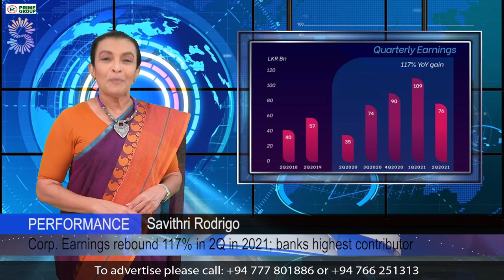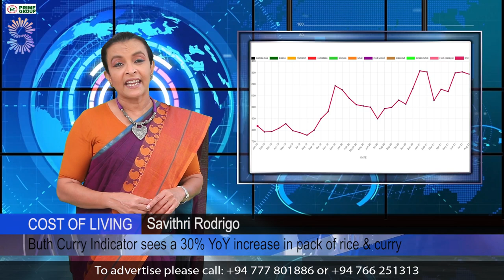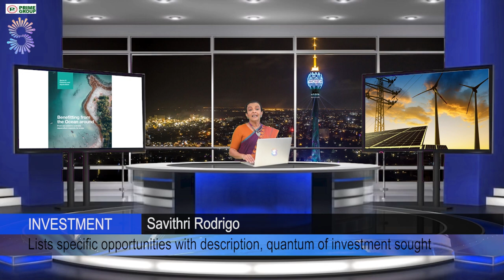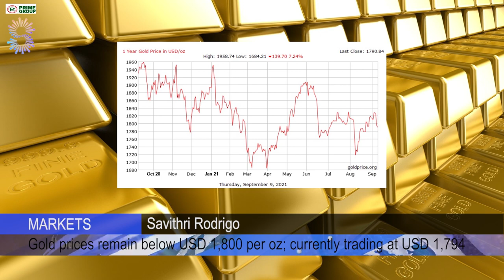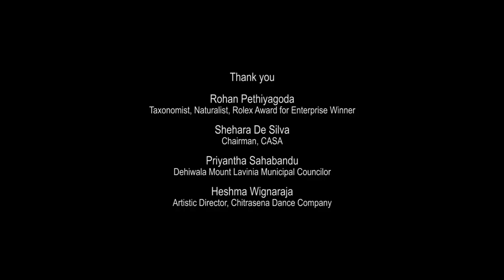Kaleidoscope with Savithri Rodrigo 70 10 09 2021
On this week’s happy, we discuss investment opps, markets & the new colonialism, applaud Bocelli on the Rialto, husbands carrying wives, cardboard coffin travels, shipping firsts & Berlin’s Chitrasena spectacle. Do click LIKE!